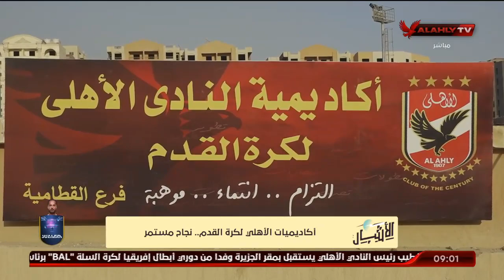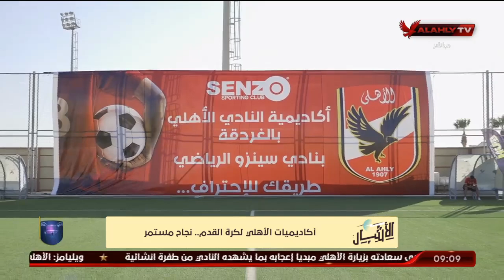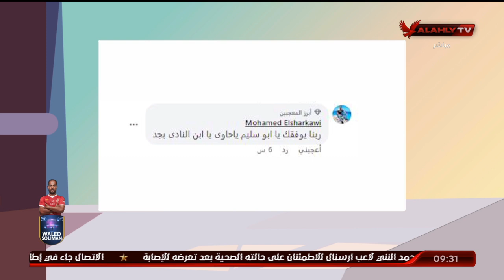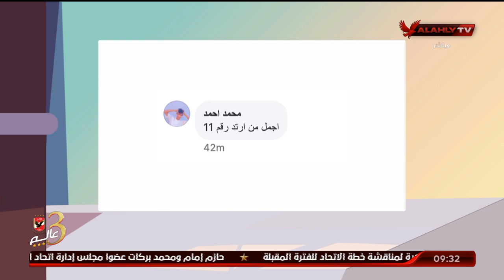اللقاء الكامل | فوزي سكوتي المشرف العام على اكاديميات الأهلي بالقاهرة | الأشبال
ضيف الحلقة
فوزي سكوتي المشرف العام على اكاديميات الأهلي بالقاهرة